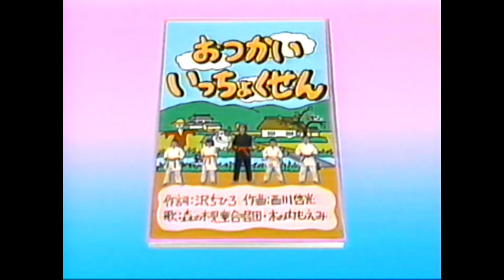ひらけ！ポンキッキ おつかい一ちょくせん🥋 歌：木の内もえみ、森の木児童合唱団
『ひらけ！ポンキッキ』からの曲「おつかい一ちょくせん」です。

作詞：沢ちひろ、作曲・編曲：西川哲光

VHS「見ながらおどれる ひらけ！ポンキッキ③元気に体操！いち！にい！さん！（ポニーキャニオン）」から